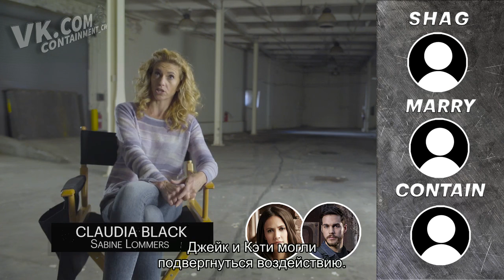Claudia Black & CW Containment cast play Shag, Marry, Contain 2016